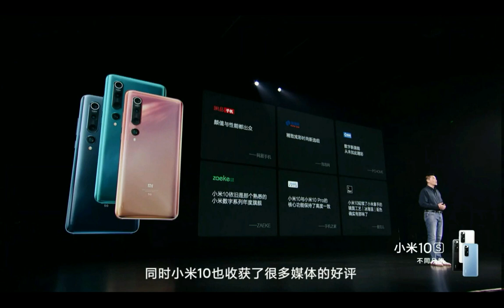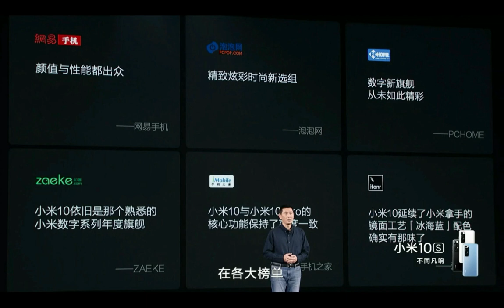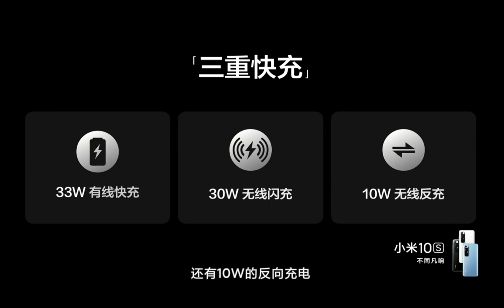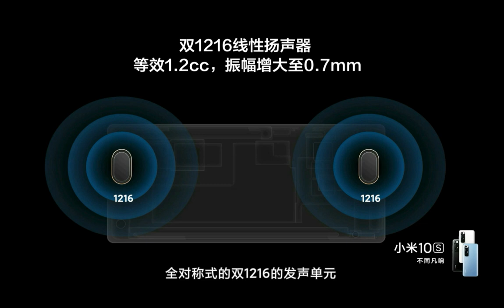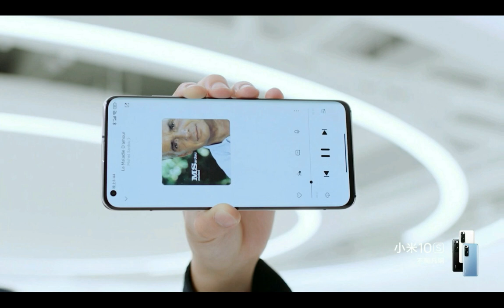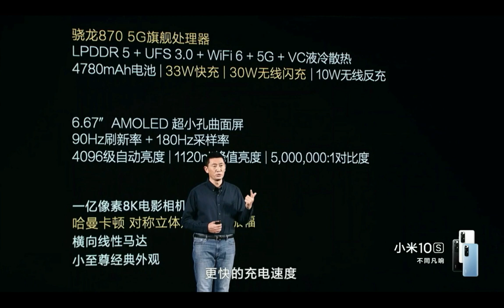Xiaomi Mi 10s bemutató (kínai)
Xiaomi Mi 10s kínai bemutató